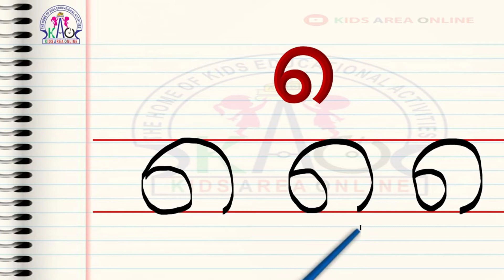"എ" അക്ഷരവും അതിൻ്റെ ചിഹ്നവും